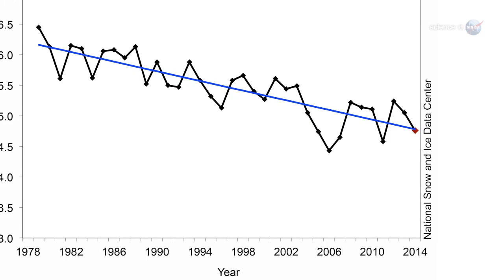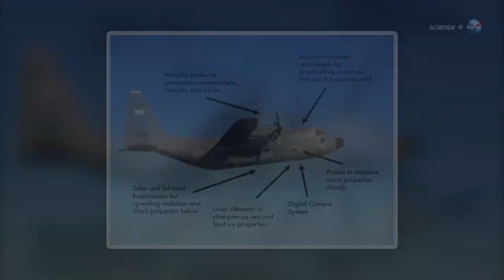ScienceCast 166: The Cloudy Future of Arctic Sea Ice | @BeautyOfTheUniverse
NASA is flying an innovative airborne mission to find out how changes in Arctic sea ice will affect worldwide weather. | @BeautyOfTheUniverse